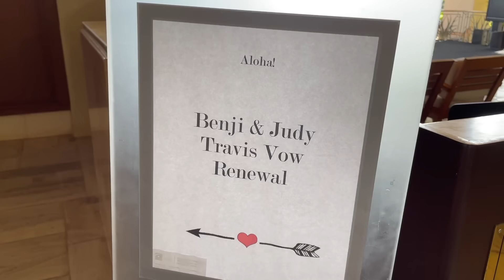Judy and Benji's 10 Year Vow Renewal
It has always been my dream to have an intimate beach wedding. I imagined sweet music, waves in the background, hanging lights! Although it was nearly impossible to happen since I have such a huge family, 10 years later my dream came true! We were able to renew our vows in the most romantic, beautiful way! Here's a look into the day of our vow renewal.
Special thanks to Kuya Albert and Kate for being my "official videographers" 🤣
Thank you to our friend Gary DuBose for officiating our vow renewal!
Also, HUGE thank you to our special events planner Jojo for making this such a seamless, stress free event for Benji and I! Check her out for your next special event!

Judy's Links

Benji's Links

Vlog Camera We Use:

Blendtec Blender